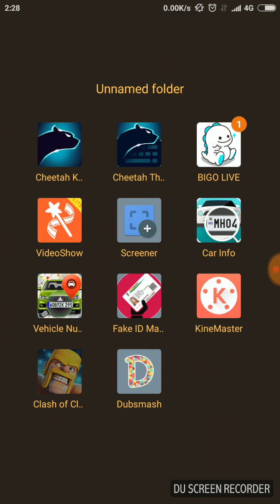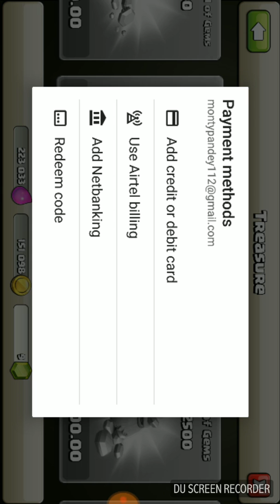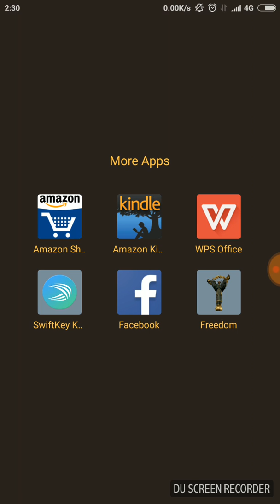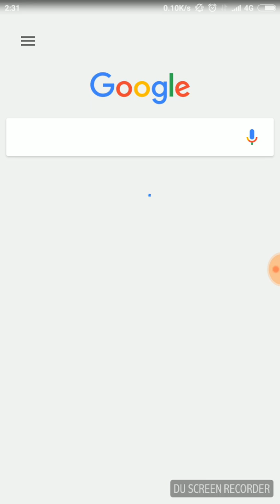Hack 👍 coc 🕵🕵🕵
Hi🕵🕵🕵